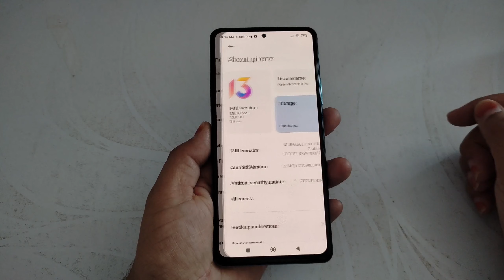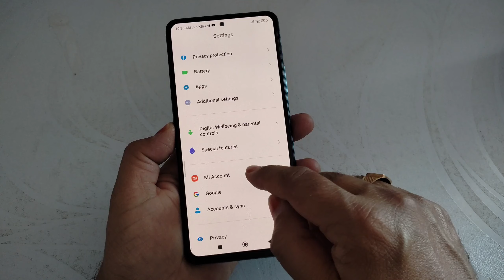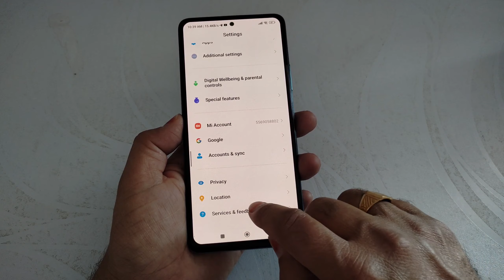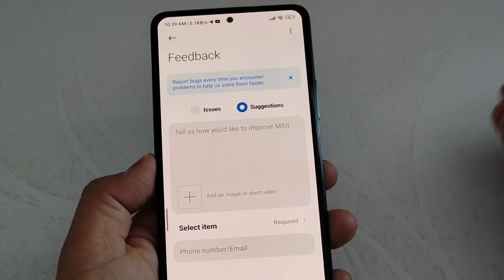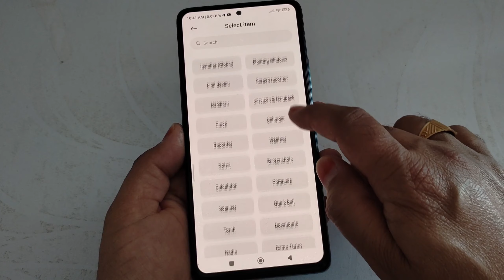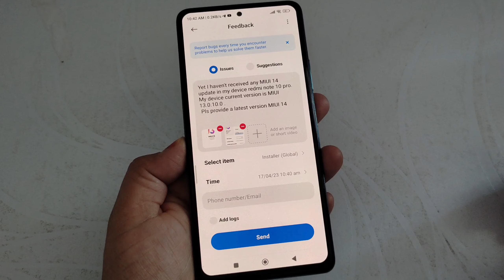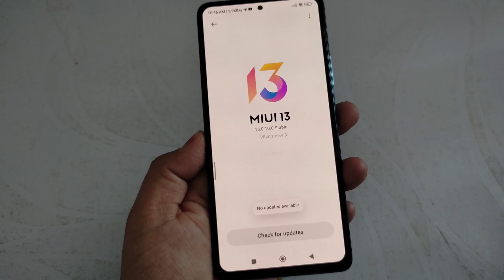redmi mobile mein miui software update nahi mila | miui 14 update not received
Hi dosto,
  iss video mein aapko batane wala hu redmi redmi Xiaomi poco mobile MIUI latest software update kaise paa sakte hai sabse pahle or software update abhi Tak nahi Mila hai to update bhi mil jayenga

🔳 Boya mic 👇
🔳Redmi note 10 pro 👇
🔳 Realme Narzo 50 pro 👇
🔳Digitek tripod 👇
🔳Maino mic 👇

Video Topics Covered :-
MIUI 14 Update Not Showing
poco device miui 14 update not showing
update not available problem solve
Redmi Mobile Miui Software update not received Problem
Latest Update Not receive problem fix
redmi Mobile system apps not received

My telegram group name Desi Itech :-